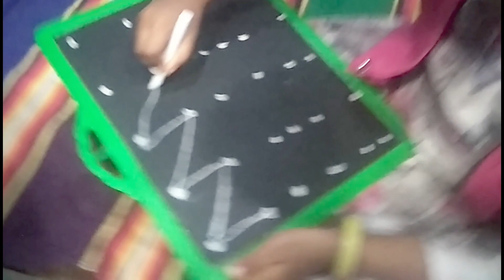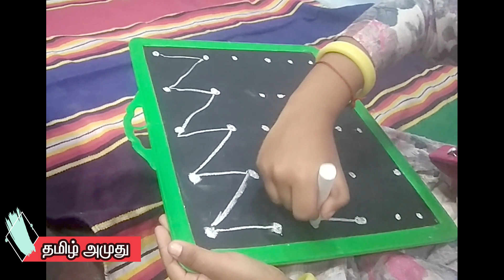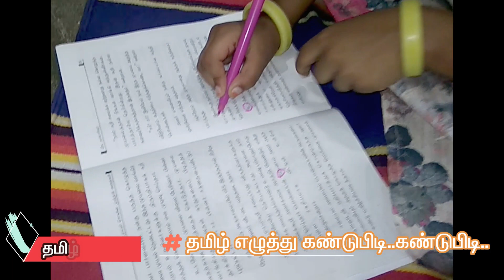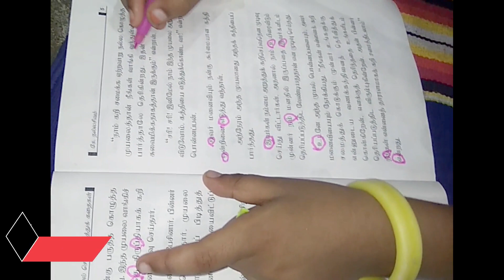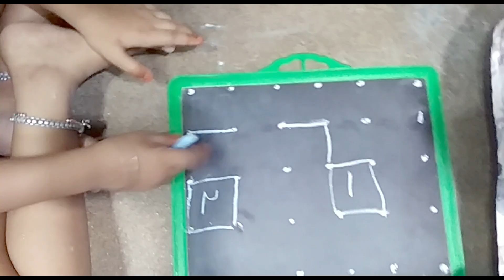Genius IQ Test at Home| IQ test for Children |குழந்தையின் IQ திறன் அதிகரிக்க|4 ways to boost kids IQ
There's no age limit to improving your IQ however your child's formative years are the best time for them to recognize patterns and act accordingly. Learning to play 4 simple ways to boost your kids I.Q in Tamil. குழந்தையின் I.Q. திறன் அதிகரிக்க இதை செய்துபாருங்கள்